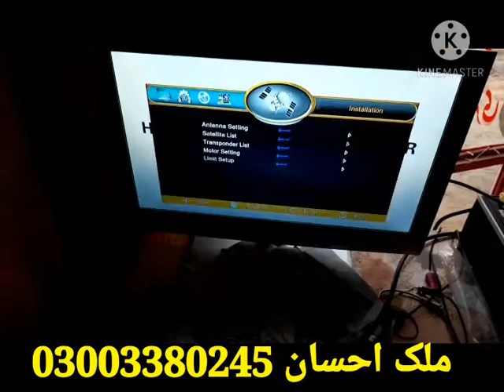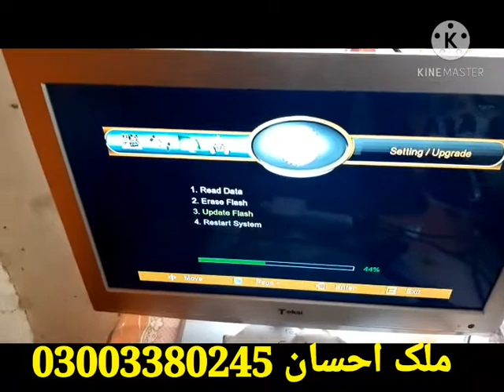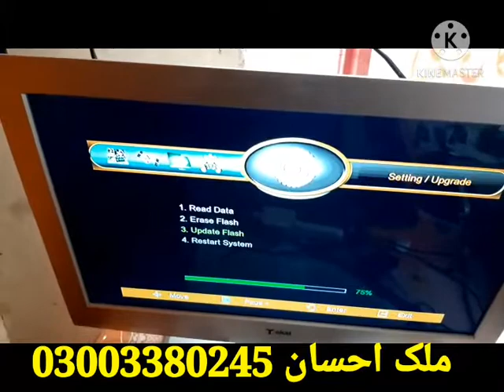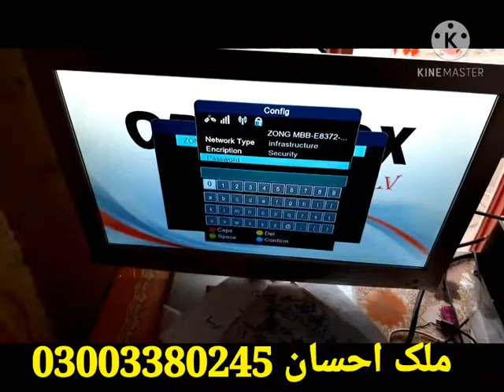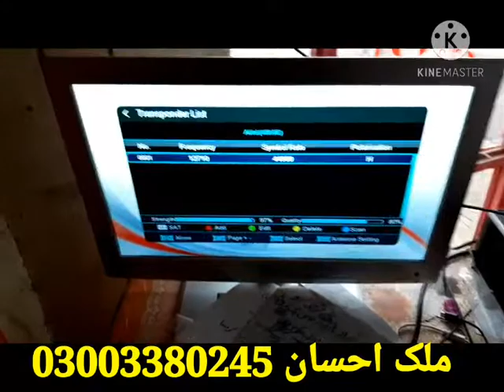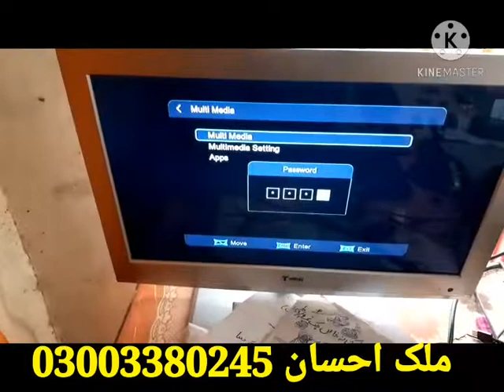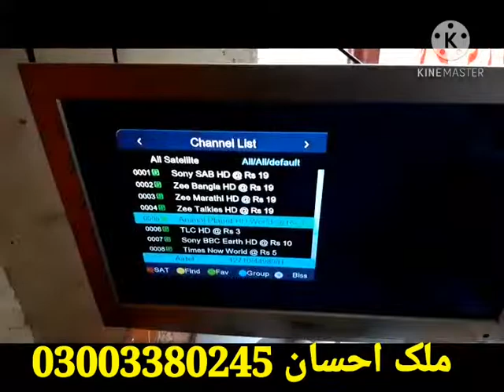Neosat 5000i Bullet In Wifi Unboxing For Dear Costumer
Check And Play The Video